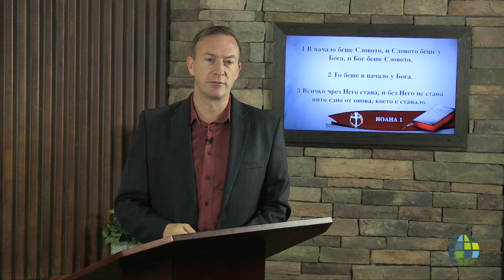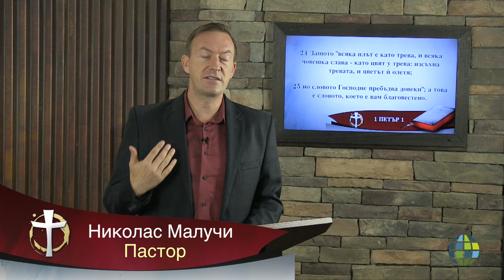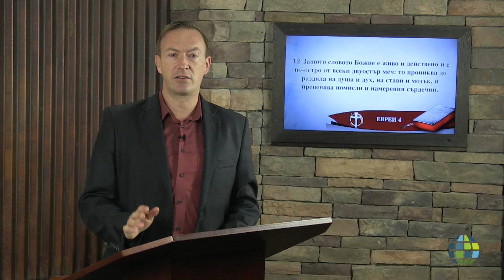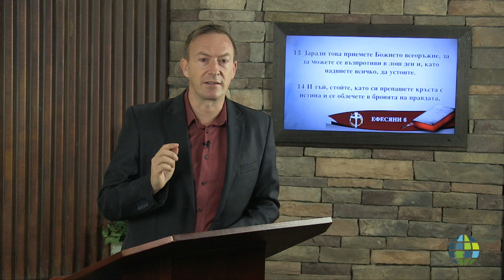Библията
Nick Maulucci
BU-NM-1909-025
The Bible